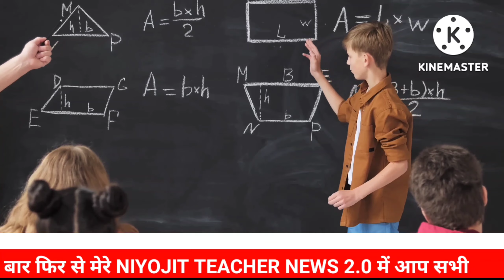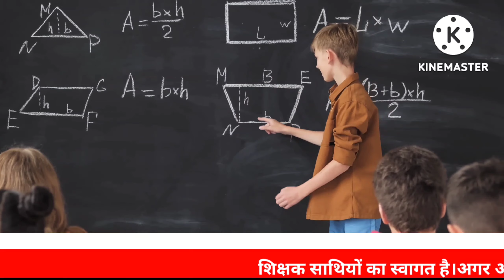अब इन सभी शिक्षकों का एक नया लाभ के साथ 40000 वेतन मिलेगा | Niyojit teacherlatestnews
अब इन सभी शिक्षकों का एक नया लाभ के साथ 40000 वेतन मिलेगा | Niyojit teacher news

नियोजित शिक्षक
नियोजित टीचर

teacher Bihar
Bihari news
Niyojit teacher Bihar news
Bihari medium
Shikshak Samachar